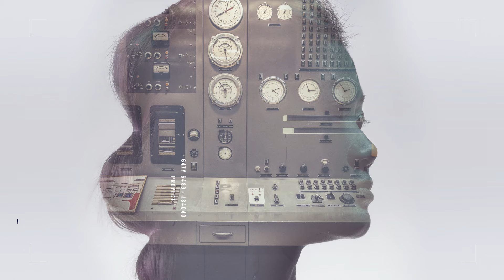Ep 438: Bahman Zohuri - Professor , Golden Gate University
1) Bahman’s drive to publish textbooks and how he ended up publishing about 64 works and counting over the course of his career
2) A deep dive into heat pipes and the combined cycle system
3) A discussion of compact heat exchangers
4) Bahman’s new research and some last words of advice regarding innovation and technology